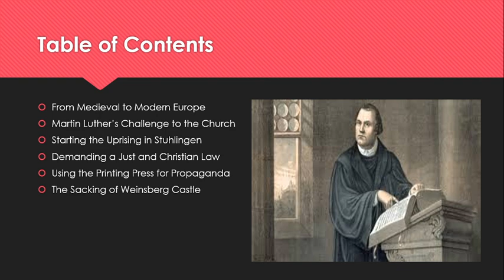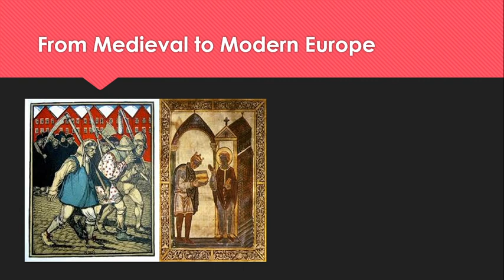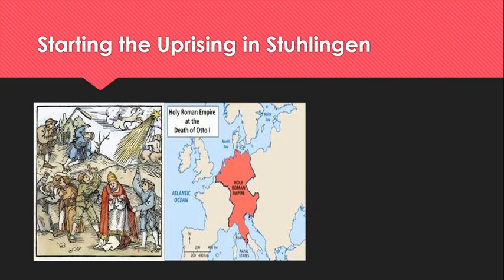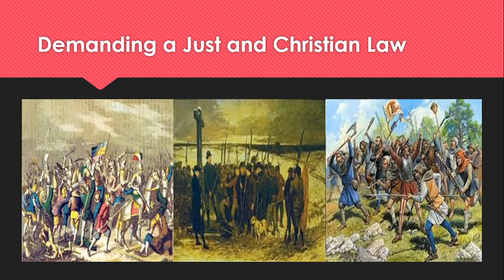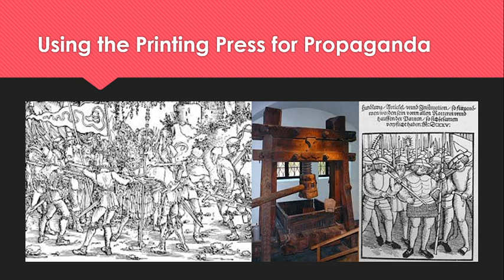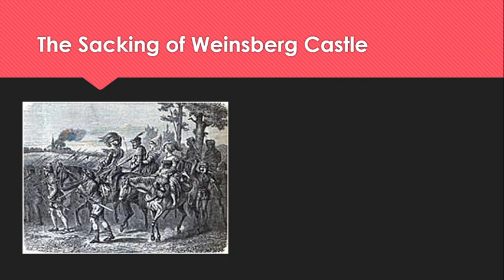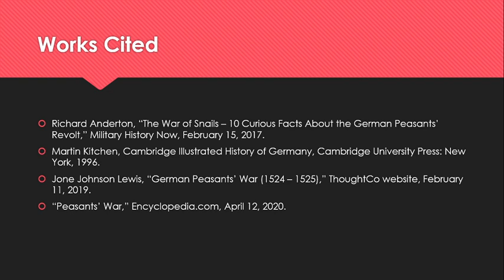The German Peasants' War, Part 1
By the year 1500, Europe began changing from a feudal to a market economy. At first, these changes benefited the lords, who squeezed every coin they could out of the peasants. Yet, when Martin Luther began to challenge the Church, the downtrodden were inspired to rise up against their earthly lords.